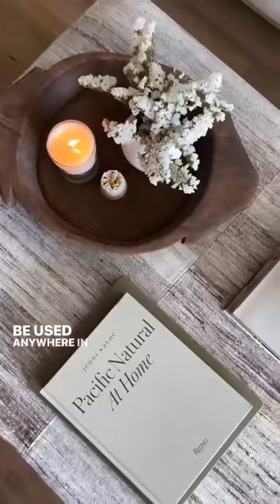Easy Styling Tips: Coffee Tables